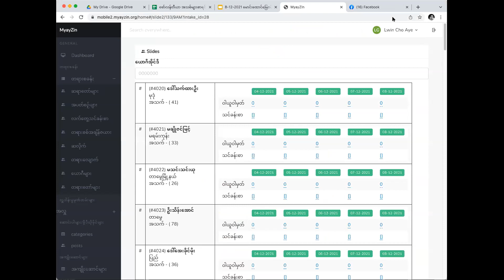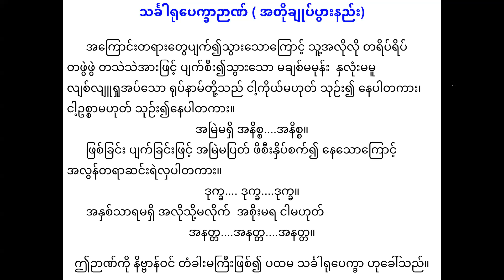၂၉ ရက်မြောက်နေ့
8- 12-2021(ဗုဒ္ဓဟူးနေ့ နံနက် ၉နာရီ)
ဆရာတော်အရှင်ကေလာသ